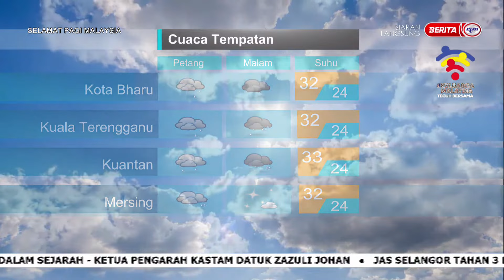19 JULAI 2022 – SPM – LANGSUNG DARI MET MALAYSIA – LAPORAN CUACA